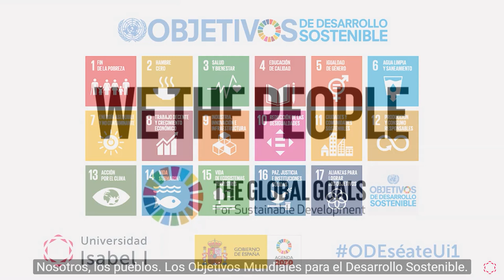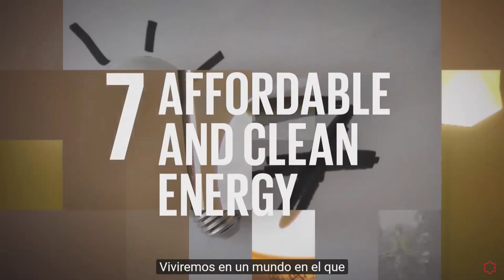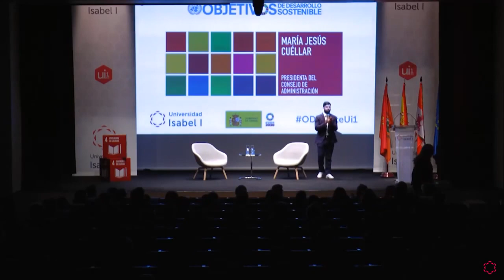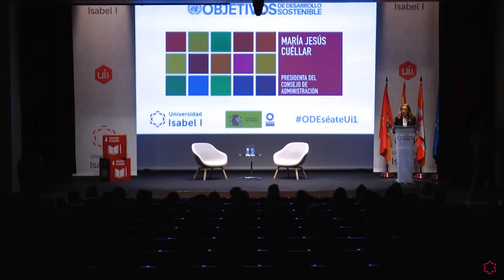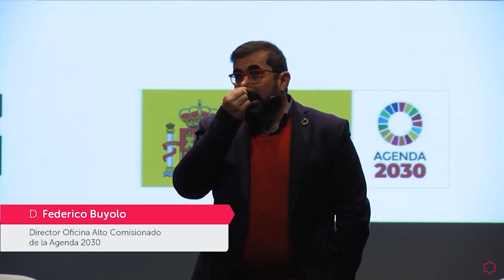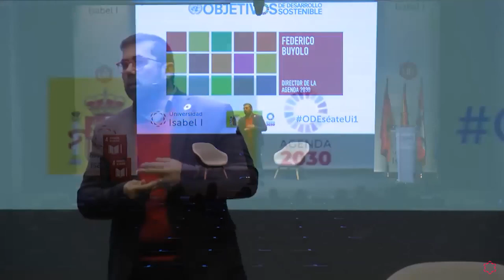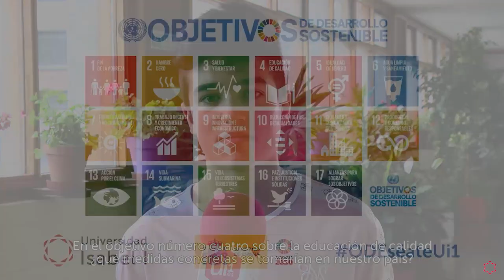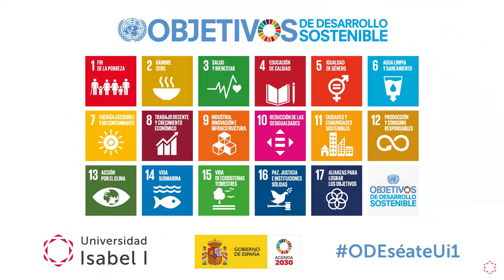Jornada de Objetivos de Desarrollo Sostenible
Jornada de Objetivos de Desarrollo Sostenible en la Universidad Isabel I